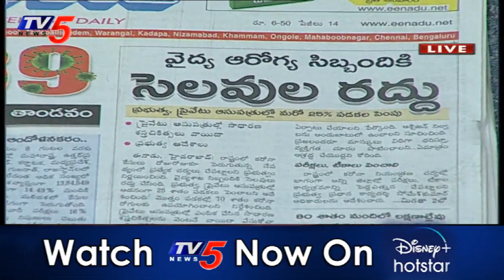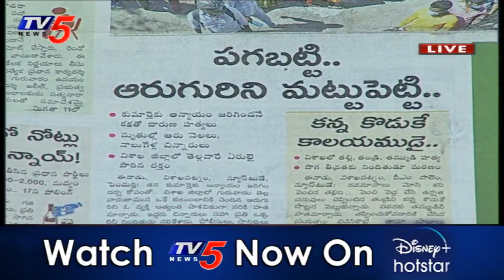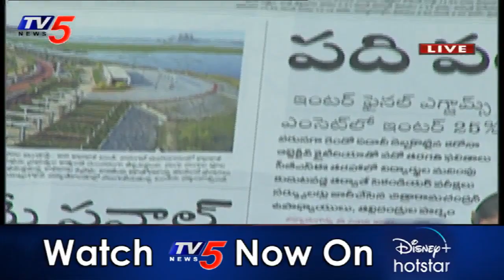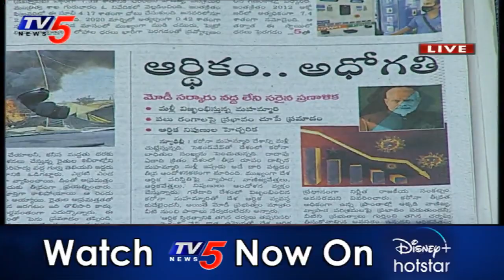Today News Paper Main Headlines | 16th April 2021 | AP, TS | Telugu News | Ravipati Vijay | TV5 News